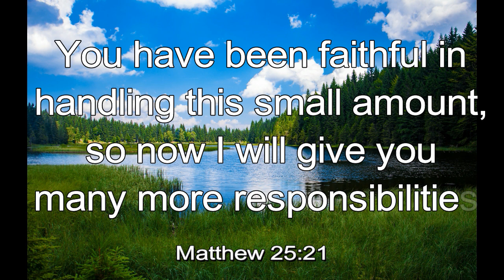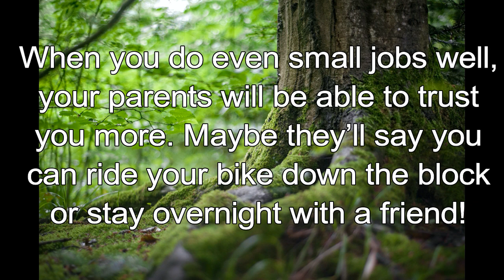365 CHRISTIAN MEDITATION 💙 BIBLE DEVOTION | JULY 21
Christian Meditation 💙 Matthew 25:21 NLT
You have been faithful in handling this small amount, so now I will give you many more responsibilities.